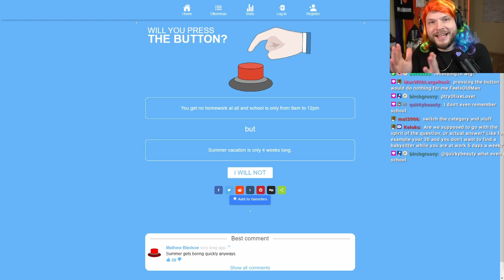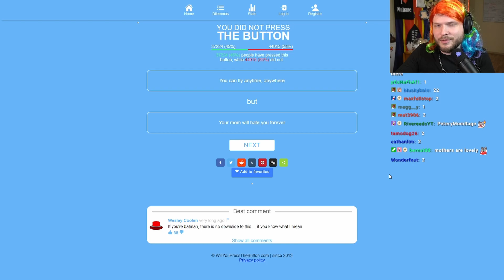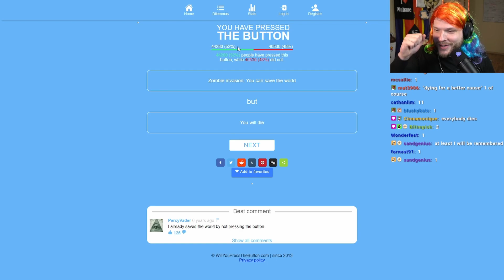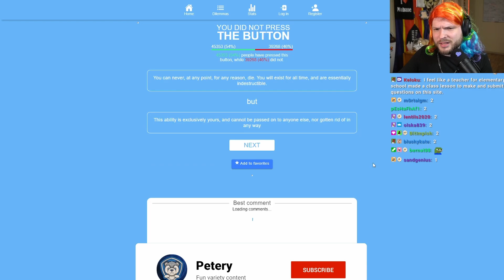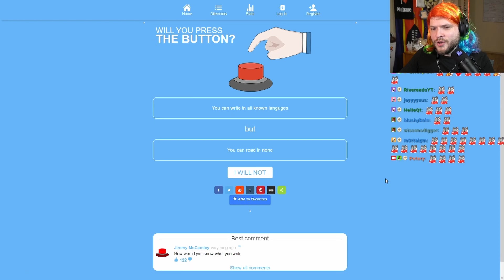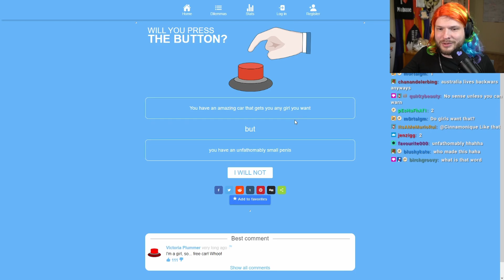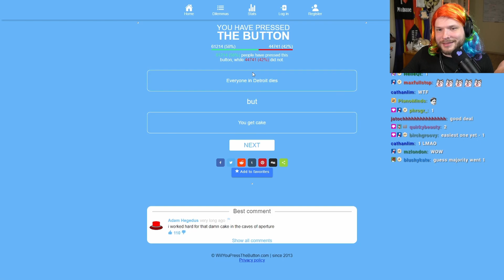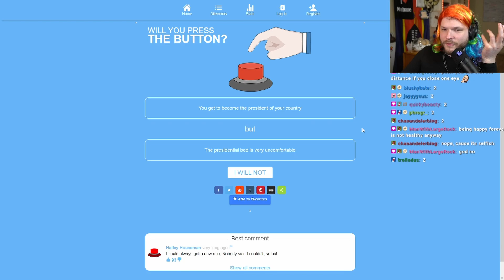Will you press the button? (Punishment Edition)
Will I press the button? Will You Press The Button is a game where I am presented with a bunch of different scenarios and I have to decide if I would want them to happen or not. What would you choose?